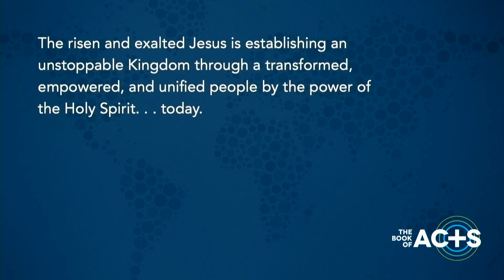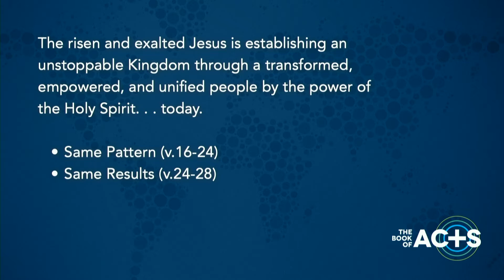Acts Part 4: "The Story Continues"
Speaker: Mike Dsane
Main Point: "The risen and exalted Jesus is establishing an unstoppable Kingdom through a transformed, empowered, and unified people by the power of the Holy Spirit. . . today."